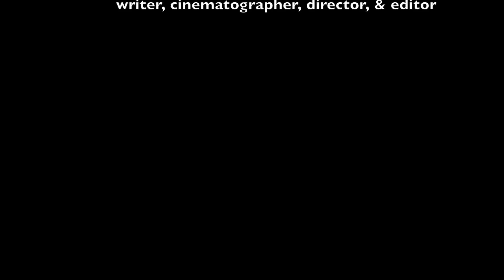The Shield Wall - (Lego Stop-Motion)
This video is about the desperate fight in the Shield Wall, the form of battle engaged commonly in medieval English and Nordic lands from 470-1066. Experience the brutality of ancient warfare.